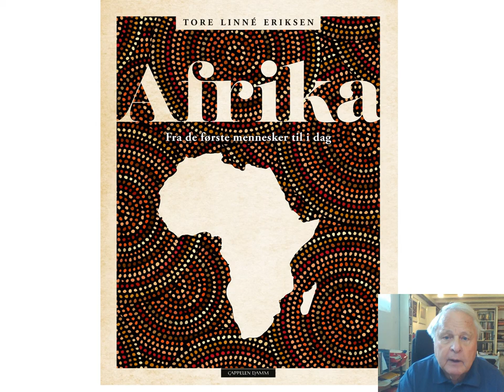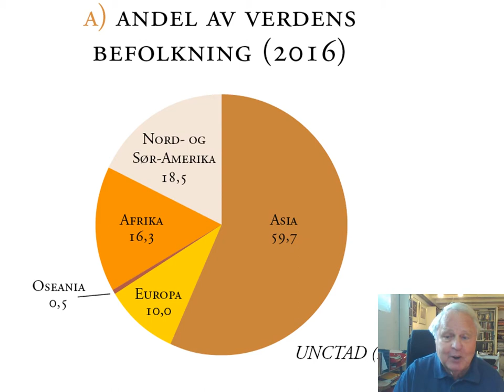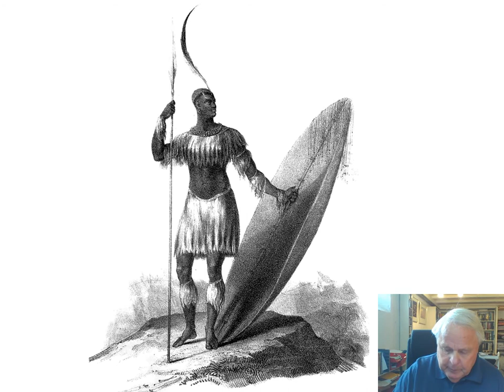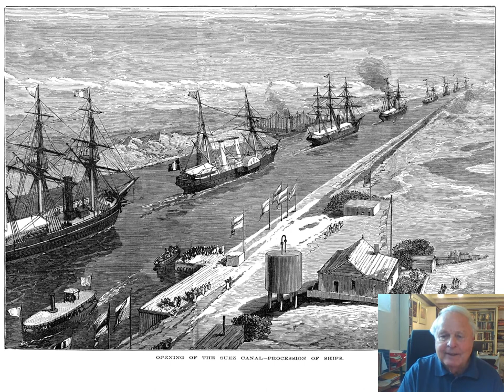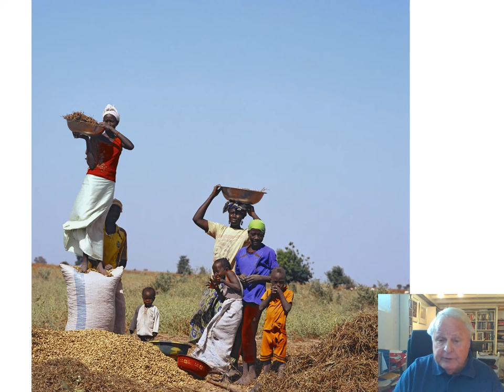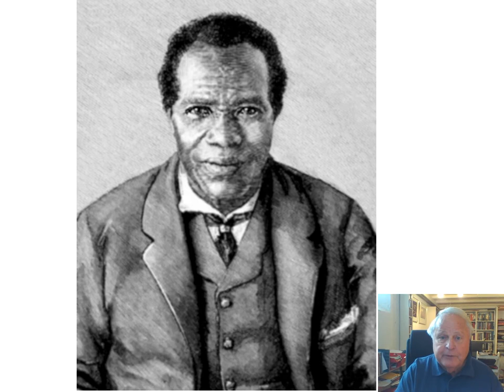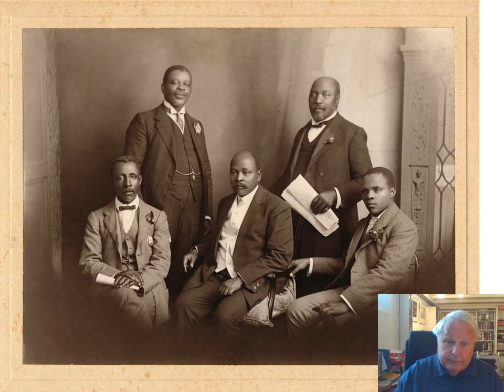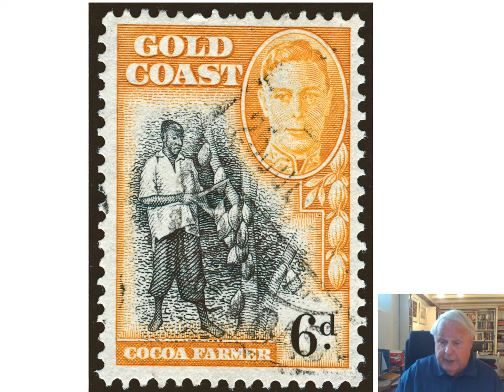Historietime: Kappløpet om Afrika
Powerpoint med foredrag om koloniseringen av Afrika, ved professor emeritus Tore Linné Eriksen